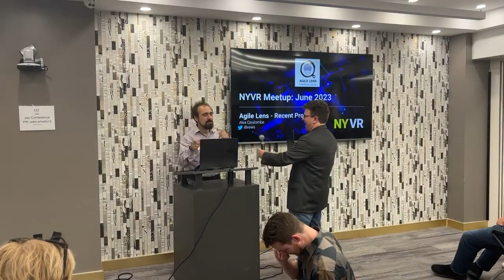June 2023 Alex Coulombe of Agile Lens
Alex Coulombe is CEO of Agile Lens. Alex will be presenting recent work across the spectrum of live events and architecture.